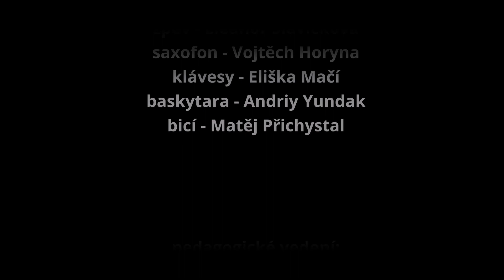S-Jazz - Take the A Train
Multioborový hudební projekt zaměřený na jazzové standardy. Do projektu se zapojilo 41 žáků a 11 učitelů ze 6 oddělení populární hudby na ZUŠ Střezina. Společně připravili a během distanční výuky nahráli 8 skladeb.

B. Strayhorn

účinkovali:
zpěv- Eleanor Slavíčková
saxofon - Vojtěch Horyna
kytara - Vladimír Šrámek
klávesy - Eliška Mačí
baskytara - Andriy Yundak
bicí - Matěj Přichystal

pedagogické vedení:
Lada Holaňová
Anežka Smotlachová
Vladimír Šrámek
Krste Badarovski
Petr Dlabola
Tomáš Votava

hudební aranž:
Radek Škeřík

mix zvuku:
Lukáš Hrubeš

sound mastering:
Martin Gregor

grafika:
Lukáš Hrubeš

koordinace projektu:
Lukáš Hrubeš

nahráno v průběhu školního roku 2020/2021 ZUŠ Střezina